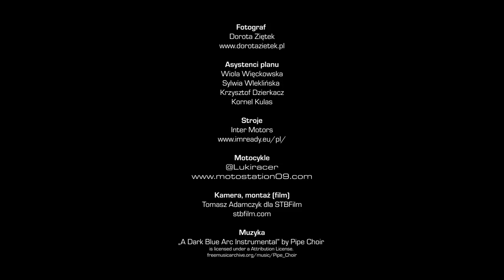MotoKalendarz 2019 - Backstage - 2018.09.28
Backstage sesji zdjęciowej do MotoKalendarza 2019 z którego sprzedaży dochód zostanie przeznaczony dla „Domu Kulejących Aniołów” w Piasku

Asystenci planu:
Wiola Więckowska
Sylwia Wleklińska
Krzysztof Dzierkacz
Kornel Kulas

Wizaż:
Agnieszka Badura
Małgorzata Kopczyńska
Ewelina Strzelec
Agnieszka Badura
Paulina Pomietło
Ania Baran-Krzak
Angelika Begier
Agnieszka Bzówka
Aleksandra Latusek
Martyna Kamińska
Katarzyna Łempicka
Beata Kowalska

Modelki:
Motocyklistki Śląsk
Karolina Giesko
Katarzyna Pietraszewska
Aleksandra Łyko
Paulina Woźny
Dominika Malatyńska
Magdalena Najgiebauer
Monika Breitkopf
Ola Kunert
Justyna Janicka
Wioletta Jasińska-Jarczak
Agnieszka Abram
Aleksandra Chrzanowska
Adria Klimosz
Marta Jendrys
Agnieszka Bedzyk
Monika Raczek
Dagmara Mordarska
Bożena Dzierżęga
Ewa Sadzawica
Marcela Jaromin-Goraus
Izabela Piekło
Monika Kowalczyk
Kamila Łyczba-Marszałek
Klaudia Stasiuk
Beata Jatkowska
Ania Grund
Ramona Poniewska
Paulian Koropecka
Emilia Urbanek
Karolina Suchanek

Kamera, montaż: Tomasz Adamczyk dla STB Film